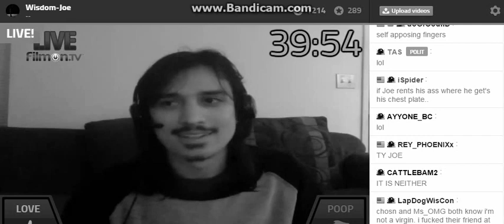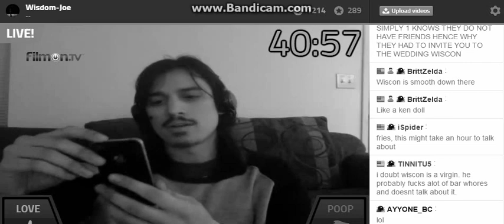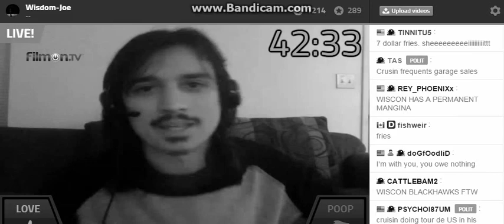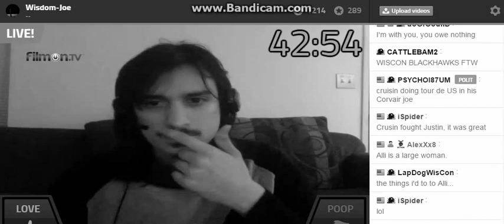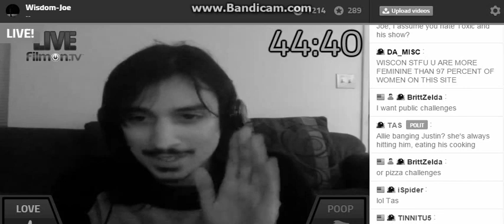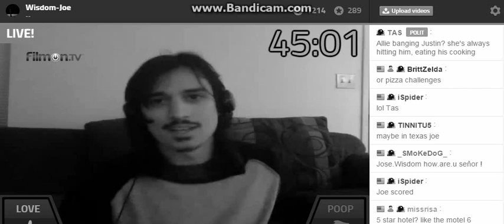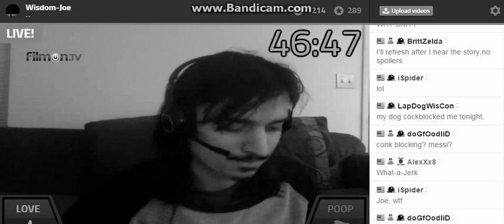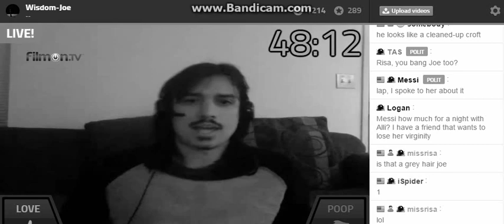I Want My 8 Bucks Back Alki